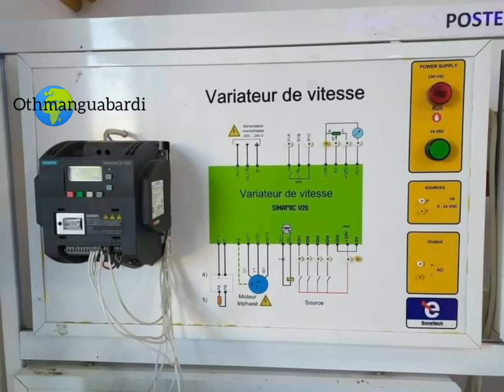variateur_de_vitesse للتحكم في السرعة@. 5 الكابلات